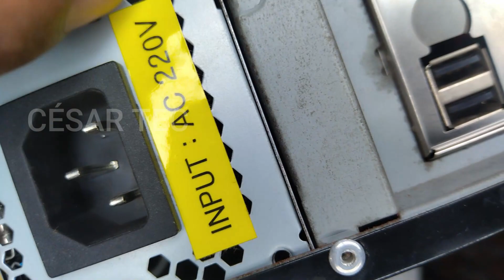COMO APRENDER COMPUTACION [ GRATIS ] 😱😱DESDE CERO 2023 | CLASE #04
Como APRENDER COMPUTACION GRATIS 😱😱 desde cero, aquí te enseño desde lo básico a avanzado totalmente gratis. comparte este información de valor con personas que quieren aprender computación desde cero.

🟩 Donación por yape : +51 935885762
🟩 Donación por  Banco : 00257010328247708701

1.Reconocimiento de componentes de una Computadora
2.funciones de componentes de una Computadora.
3.Recomendaciones
4.Placa base
5.Disco duro
6.memoria RAM
7.tarjeta de video
8.fuente de Poder
9. Procesador .